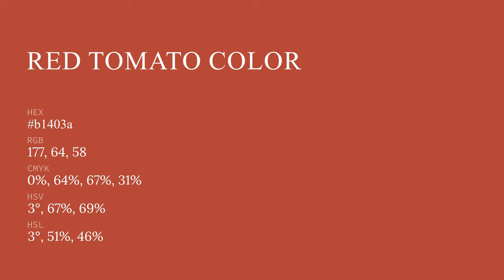Red Tomato color b1403a hex color - Red color - Cool color b1403a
What color is Red Tomato ? b1403a hex color - Red color - Cool color b1403a

Hex b1403a Color Code is also known as Red Tomato color.